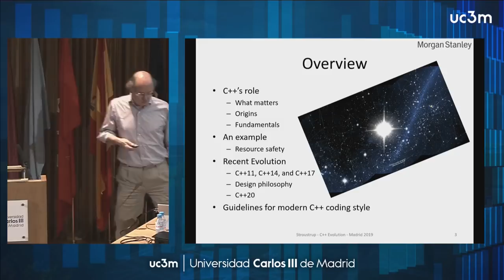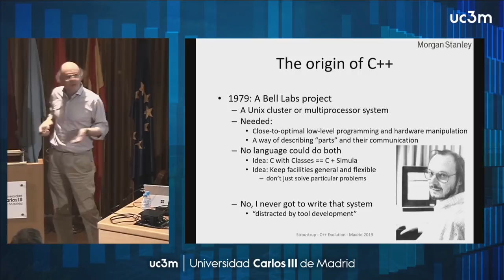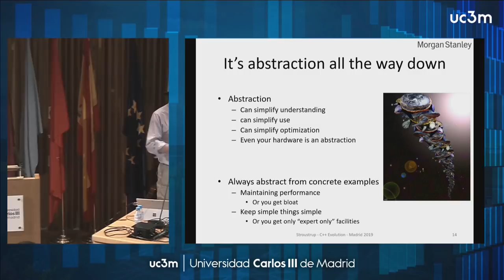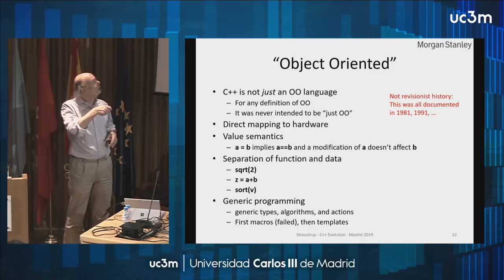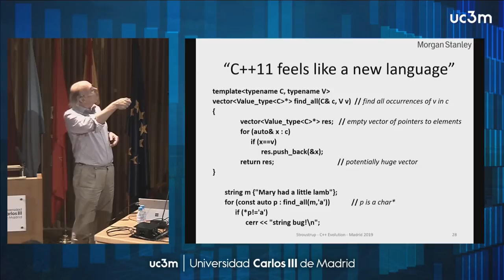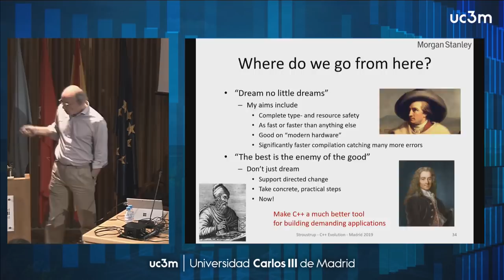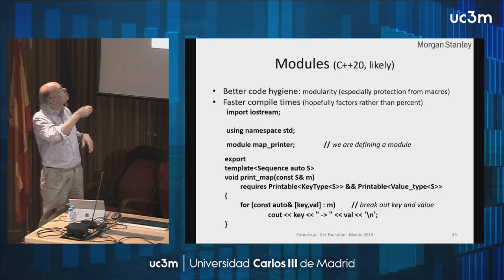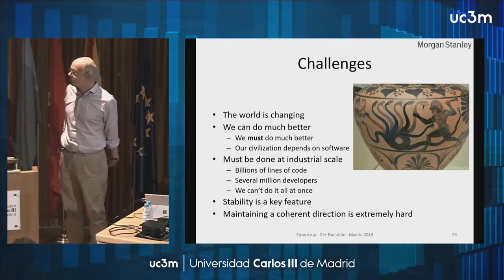The continuing evolution of C++. Bjarne Stroustrup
Celebrating Honoris Causa Doctorate at UC3M by Bjarne Stroustrup.

The development of C++ started in 1979. Since then, it has grown to be one of the most widely used programming languages ever, with an emphasis on demanding industrial uses. It was released commercially in 1985 and evolved through one informal standard (“the ARM”) and several ISO standards: C++98, C++11, C++14, C++17, and soon C++20. How could an underfinanced language without a corporate owner succeed like that? What are the key ideas and design principles? How did the original ideas survive almost 40 years of development and 30 years of attention from a 150+ member standards committee?.

What is the current state of C++ and what is likely to happen over the next few years? What are the problems we are trying to address through language evolution?.